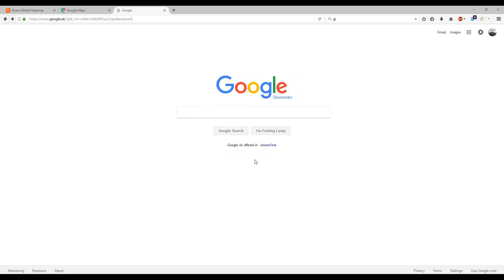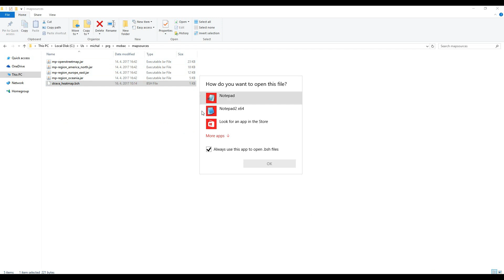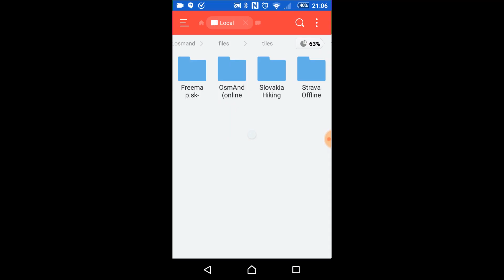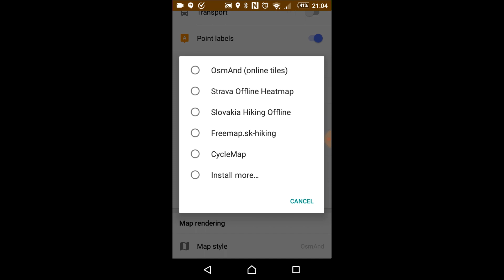How to: Strava heatmap offline in smartphone UPDATE: SEE DESCRIPTION!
UPDATE!:
In 2018, Strava ended the support for provided heatmap locations. In order to get better zoom levels than 12, you need to provide strava login values. The MOBAC map source is in different format. In MOBAC directory "map_sources" create file strava-heatmap.xml and put inside text from this
Navigate to chrome://settings/cookies/detail?site=strava.com (valid only for Google Chrome) and replace XXXX in url file with corresponding values, eg replace Signature=XXXX to Signature=abc123def456... what is the value of key "CloudFront-Signature" in cookie settings in Chrome
In this video, I show you how you can download Strava heatmap data, move to phone SD card and show the data on your Android smart phone.

Overview of steps:
1. Install OsmAnd from Google Play store in your smartphone. Link is also provided below
2. Download and unpack Mobile atlas creator on your PC
4. Create atlas, select area and zoome levels and add to atlas
5. Download atlas and copy the data into phone SD card. Create directory [SD card]/Android/net.osmand/files/tiles if it not exists
6. Put SD card back to your smartphone
7. Select the map in OsmAnd